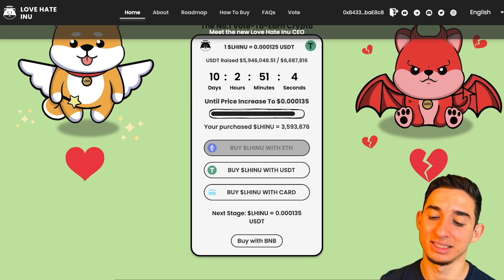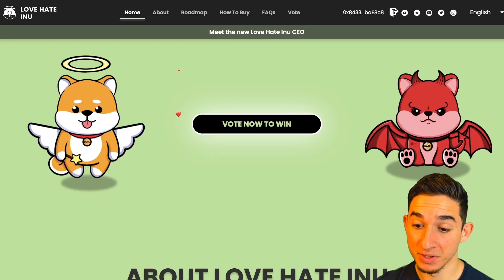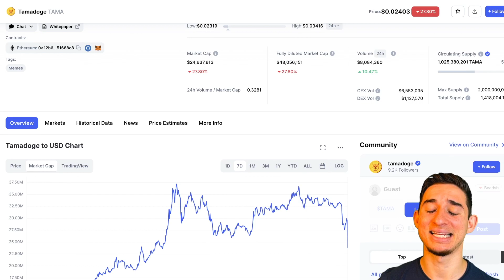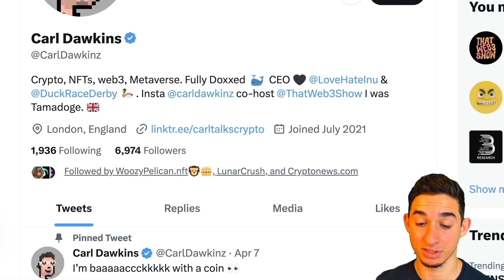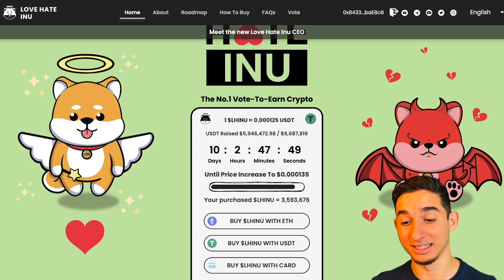Love Hate Inu (LHINU) Up $6 Million in Pre-Sale! Selling fast!